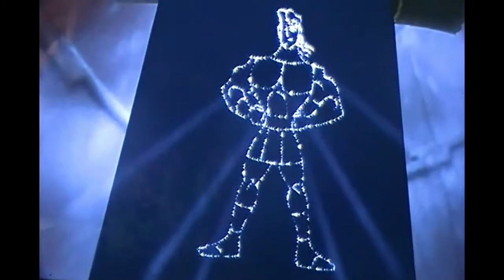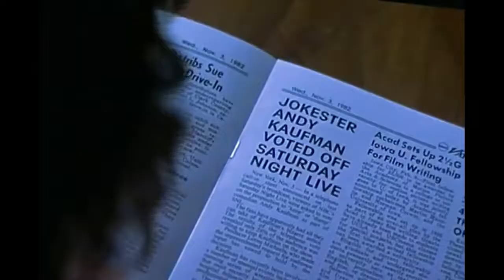DANNY DeVITO: HALL of the GREATS, Episode 58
*DANNY DEVITO*
.Actor, comedian, director, producer, and screenwriter
.Born: November 17, 1944
.Full name: Daniel Michael DeVito Jr.
.Another 14 wins and 40 nominations
.Height: 4' 10
.Spouse: Rhea Perlman -(m. 1982; sep. 2017)
.Children: 3

*ROLES (Notables and Timeless Honors):*
.Frank Reynolds (It's Always Sunny in Philadelphia)
.Martini (One Flew Over the Cuckoo's Nest)
.Louie De Palma (Taxi- 1978)
.Officer Goodbody (Friends)
.The Penguin (Batman Returns)
.Voice of Philoctetes (Hercules- 1997 film and 1998 series)
.Vincent van Trash (Sesame Street)
.Dean Martin (Pearl)
.Ralph (The Jewel of the Nile)
.Gavin D' Amato (War of the Roses)
.Voice of Mr. Swackhammer (Space Jam)
.Voice of The Lorax (The Lorax- 2012 film)
.Mel (The Good Night)
.Merl (Just Add Water)
.Buddy Hall (Deck the Halls)
.Martin Weir (Be Cool and Get Shorty)
.Vincent Benedict (Twins)
.Deck Shifflet (The Rainmaker)
.George Shapiro (Man on the Moon)
.Max Medici (Dumbo- 2019)
.Jimmy Berkowitz (The Comedian)
.Voice of Chesterfield (Animal Crackers)
.Voice of Dorgle (Smallfoot)
.Red M&M as a human (M&Ms Super Bowl commercial)
.Eddie Giplin (Jumanji: The Next Level)
.Harry Wormwood and Narrator (Matilda)
.Voice of Grundle King (My Little Pony: The Movie)
.Voice of Herb Powell (The Simpsons)

*OTHER ROLES:*
.Adrian (Hot Dogs for Gauguin)
.Vernon Dahlart (Terms of Endearment)
.Hog (Goin' South)
.Thug (Dreams of Glass)
.Narrator (Duplex)
.Ralph (Romancing the Stone)